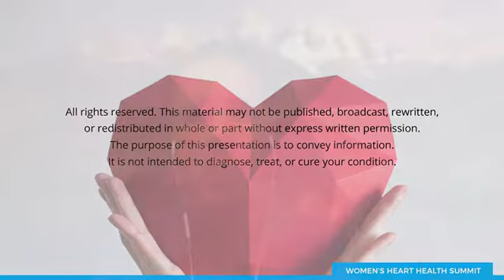Mark Menolascino & Margaret Christensen: Women's Heart Health Summit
Mark Menolascino speaks with Margaret Christensen in Dr. Mark's Women's Heart Health Summit. Topic: Healing the Whole Heart

Mark Menolascino MD, MS, ABIHM, ABAARM, IFMCP
Margaret Christensen, MD, FACOG, IFMCP